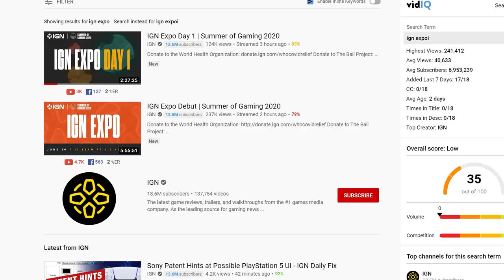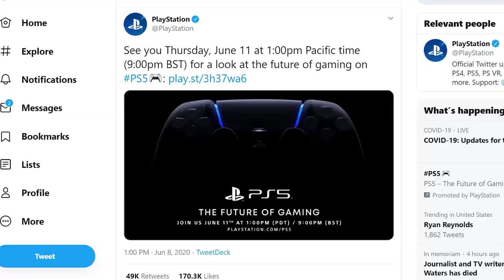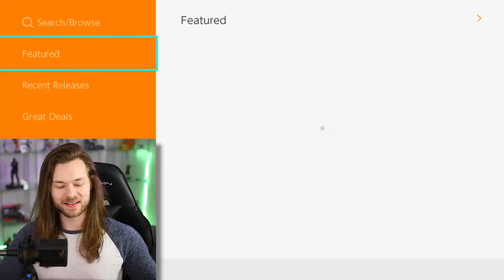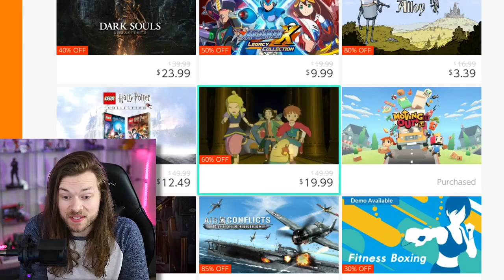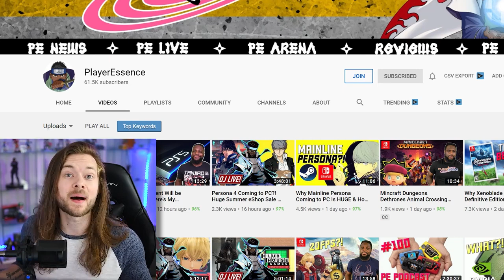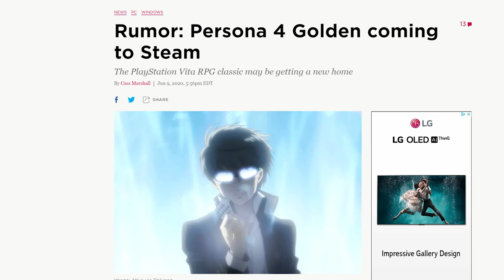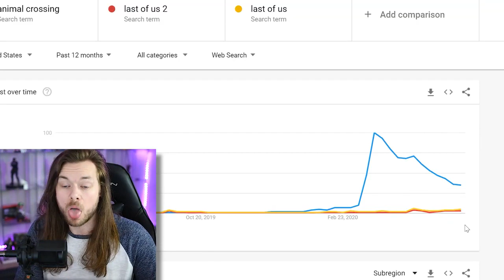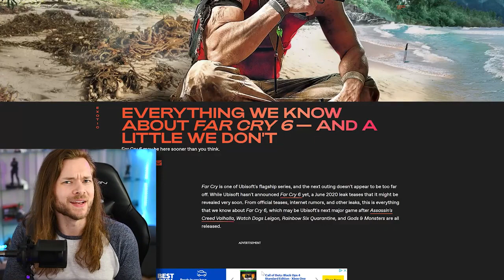HUGE Nintendo Summer Sales, Upcoming Games & E3 2020 STARTS NOW!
GAMING NEWS! Nintendo Switch Summer eShop Sales, Upcoming Games for the months of June & July, Playstation's PS5 Event Line Up and MORE